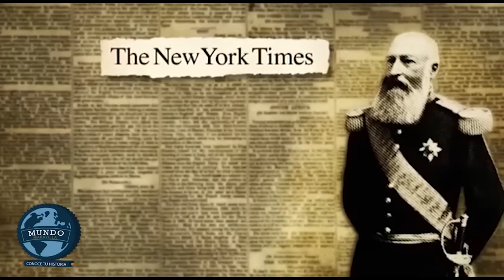LOS 6 REYES MÁS SANGUINARIOS y CRUELES DE LA HISTORIA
En esta época es bastante difícil imaginar el poder absoluto que los reyes y reinas alguna vez ejercieron sobre sus súbditos. En muchos sentidos, estos monarcas se parecían más a los dictadores modernos que a los regentes que conocemos hoy. El asesinato era a menudo un medio para un fin político, mientras que los crímenes pasionales rara vez tenían consecuencias inmediatas.

Ya sea por violentos accesos de ira o por frío cálculo, estos reyes se aseguraron de que las páginas de los libros de historia que se les dedicaban estuvieran escritas con sangre, pero ¿Cuál de ellos se lleva la corona como el más mortífero?